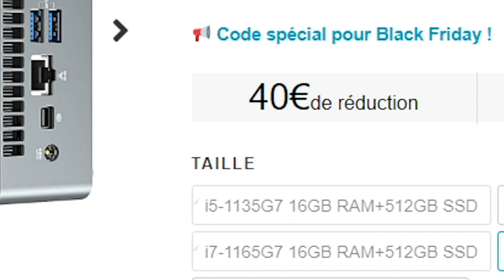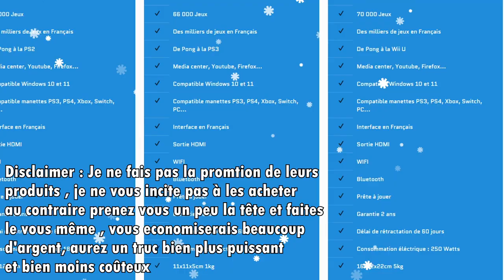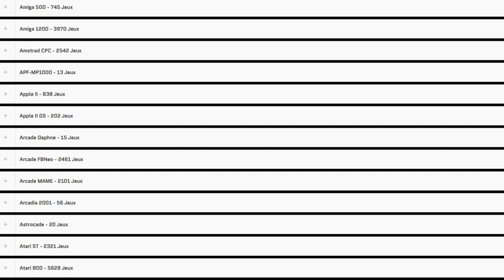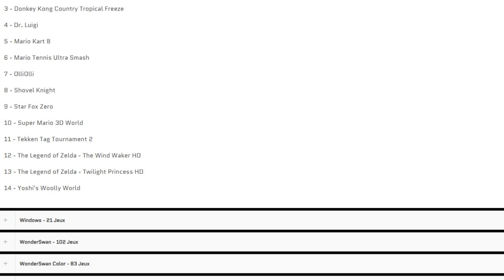UN MINI PC I7 COMME EMULATEUR ? batocera , retropie ... GEEKOM MINI IT11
Un mini pc geekom mini it11 en emulateur ? batocera , retropie
Geekom mini it11 : Code JLTIT11 (-50€) (i7 1195G7 16+512)

Mon écran

Mes consoles :
Nintendo switch
ps4 / ps5